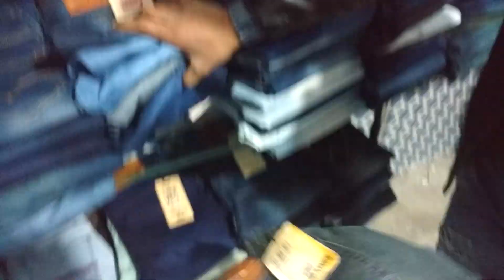All Branded Jeans, Tank Road, Karol Bagh, Jeans Manufacturer, 400-600, MOQ-50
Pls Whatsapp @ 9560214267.